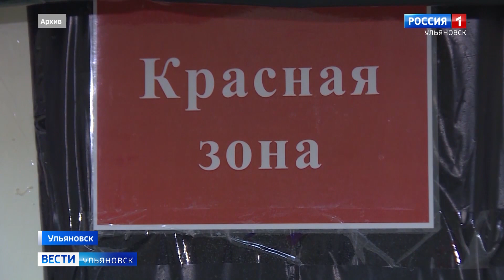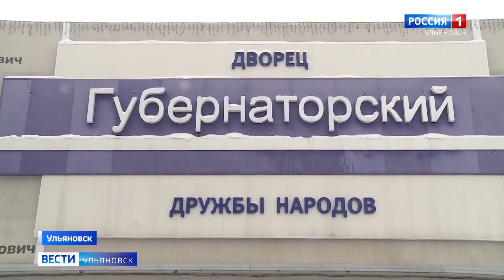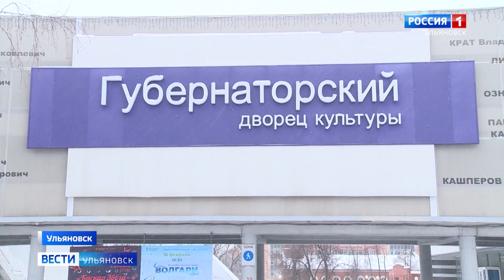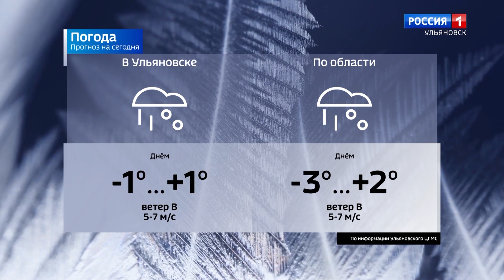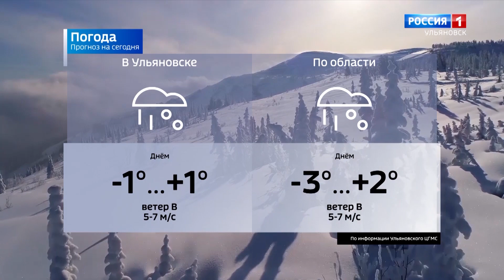Выпуск программы "Вести-Ульяновск" - 04.02.22 - 9.00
Дополнительный импульс получит экономика региона. Компания Легран открывает в Ульяновске новую производственную площадку.

Эксперименты, которые завоевали признание зрителей. Любительскому театру УлГТУ – десять лет!

Куда может привести погоня за популярностью?И где грань между шуткой и преступлением? Непослушник. Российская комедия о вечных ценностях уже в кино.